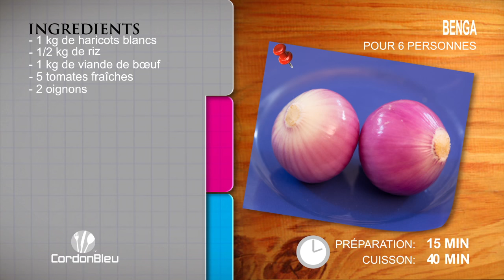CORDON BLEU N°351 MAGGI BENGA Emission du Jeudi 10 Dec 2015